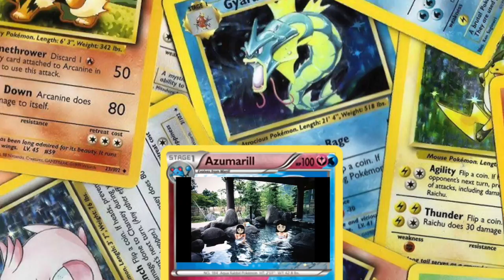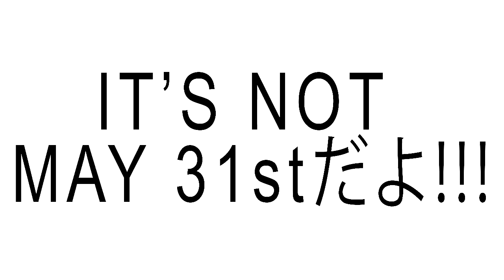I forgot my girlfriend's birthday. This is how I'm apologizing.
So last month, I forgot my (Japanese) girlfriend's birthday. You'll probably agree that I'm lucky to still have her in my life.

As both a belated birthday present and apology, I made this Japanese-English rap video, which I've released on the day I thought was her birthday: November 21st (it's actually October 21st). Bilingual subtitles are available. I hope you all enjoy it. I'm not sure she will.

I have to add -- she is one of the funniest, kindest, most hard-working, intelligent and compassionate people I know. She's planning to come to America next year. She would be a model immigrant in this country. It kills me that there is now so much uncertainty about our future together. Will she be given a green card? Will she even be permitted to visit? I hope that if we ever reach a point where the world's best and brightest aren't allowed into America, you'll speak out for them. They might need all the support they can get.

I love you (insert girlfriend's name here)!

Here's a list of the video's references:

Kamehameha: A kind of power-summoning battle-cry from the anime series "Dragonball Z."
You You You You: Japan has many forms of addressing others in the second-person. Here, it's roughly you (generic), you (my love), you (shithead), you (honorable guest).
Really really really really: So so is taken from English. "Mechamecha" is Osaka-dialect for "very." "Beri beri" is also taken from "very very." Totemo means "very much."
Lover-lover etc.: A play on the colorful Japanese onomatopoeias that permeate the language.
Harakiri (or seppuku): The ritual Japanese suicide, committed, perhaps mostly famously, by author Yukio Mishima after his failed coup attempt in the 70s.
So so so so: There are also many ways of moving between topics. Here it's roughly, "Because of that," "Due to that," "On top of that," and "By the way."
Geisha -- Japanese hostesses who entertain men with dance / song
Shufu -- Japanese housewife
Sailor Moon - a popular anime series featuring high school girls who are also magical superheroes
Bowser - Mario's enemy
Koopa - Bowser's children
Saiyan - Noble fighters in Dragonball Z, who can become high-level "Super Saiyan" if they grunt hard enough
Wagyu - Japanese beef
Pamyu - Kyary Pamyu Pamyu is the most famous pop star in Japan, famous for her peculiar fashion sense and quirky videos, especially "Pon Pon Pon." Of course, every video is so weird that it's now reached a level of normalcy. At this point, "weird" for Kyary Pamyu Pamyu would be a music video featuring her singing in a bikini on a Hawaiian beach.
Princess Peach - The damsel in distress that Super Mario aims to save
TPP - The trade deal that probably will no longer exist
Kirby - The video game character who inhales his enemies and assumes their powers
Kobe beef - Kobe is Japan's most famous beef
Origami - "the Japanese art of folding paper into decorative shapes and figures."
Faye Valentine - The kick-ass heroine from the popular and amazing anime series "Cowboy Bebop"
Agnes Lum - The most famous swimsuit model in Japanese history -- but she's actually Hawaiian and speaks little Japanese. She blew up in the 70s and Agnes memorabilia -- trading cards, calendars, etc. -- sell for high prices on Japanese auction sites. I'm a little ashamed to know all this, but hey, we all have our phases.
Pokemon - The popular video game / cartoon / trading card characters.
Onsen - A Japanese hot spring, usually divided into men's and women's sections.
Yellow Ranger - From the popular series "Mighty Morphin' Power Rangers."
Hara Setsuko - The famous actress in director Ozu Yasujiro's great films, particularly "Tokyo Story." She never married and was known in Japan as the "eternal virgin." She died last year at age 95.
Kondo - Marie Kondo is popular in Japan and America for her Christ-like decluttering powers.
Kurosawa - The legendary Japanese film director, especially for "Seven Samurai." One of his last films was "Dreams," eight vignettes based on his own actual dreams.
Imamura - The underrated Japanese film director. His best-known film is "The Pornographers," but "Pigs and Battleships" is my personal favorite.
Ketcham AKA Satoshi - Ash Ketcham is the hero of the Pokemon series, who goes around catching the "pocket monsters." In Japan, his name is Satoshi.
Genji - The playboy aristocrat protagonist of "The Tale of Genji," a long and meandering novel from the 11th century.